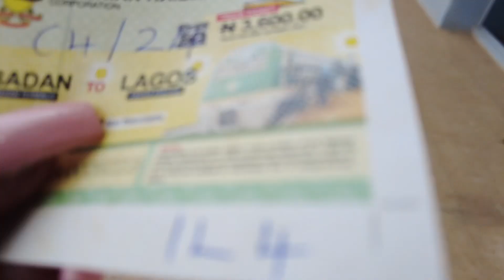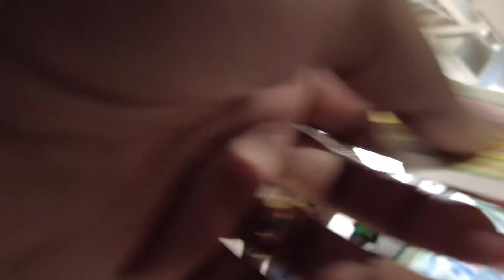THE BEST TRANSPORTATION SYSTEM IN NIGERIA- IBADAN BACK TO LAGOS TRAIN TRIP EXPERIENCE